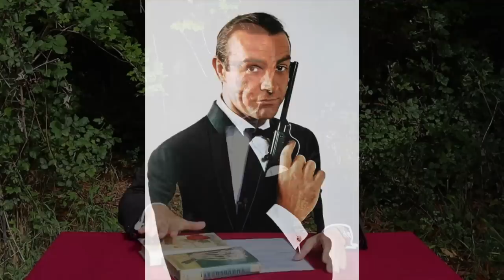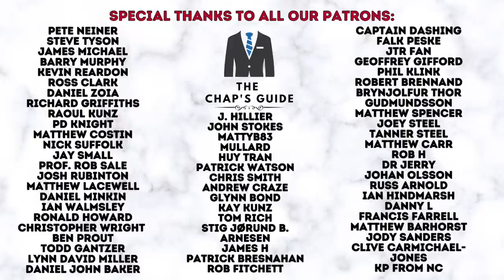WHY IS JAMES BOND SO COOL? | HOW TO BRING A LITTLE BIT OF BOND INTO YOUR LIFE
In this video your enigmatic host offers 7 suggestions on how we can take the character traits of James Bond and use these qualities to leverage improved success in our daily lives.